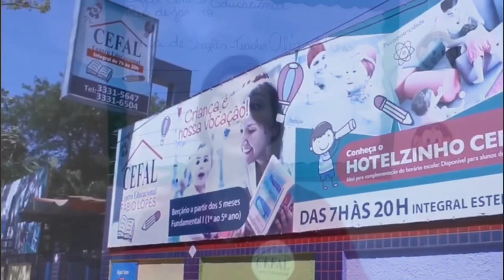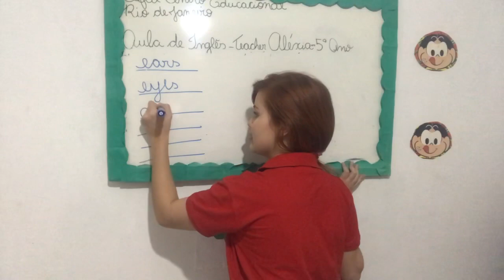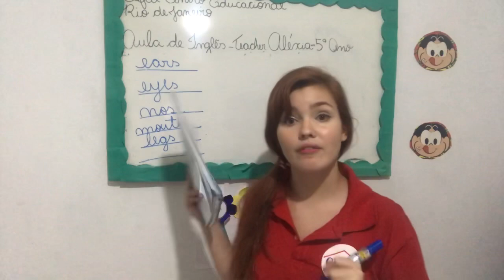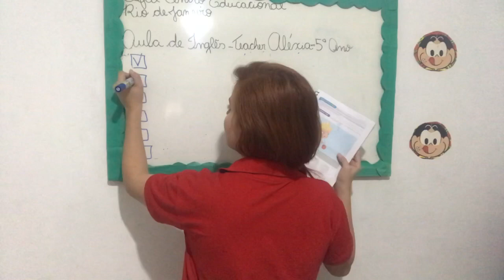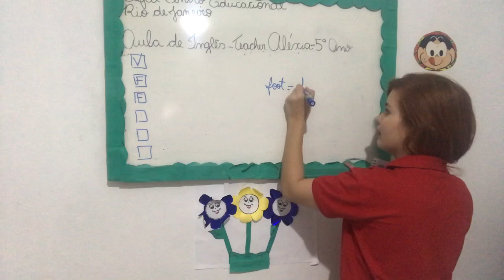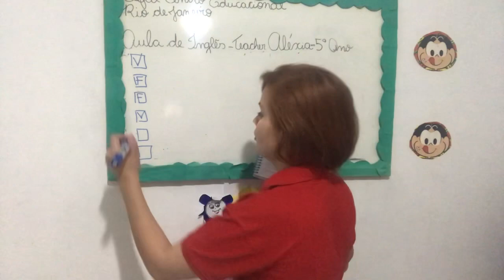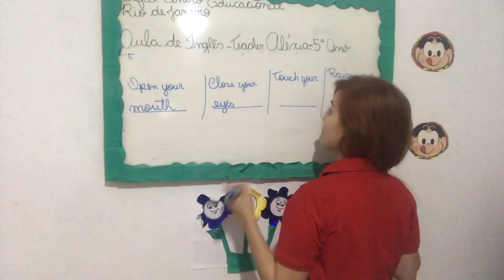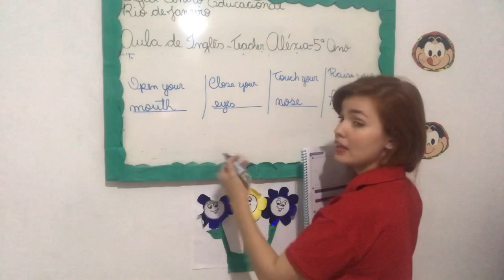5º Ano - Inglês. Aula 16 de Julho. CEFAL - Centro Educacional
Professora Aléxia